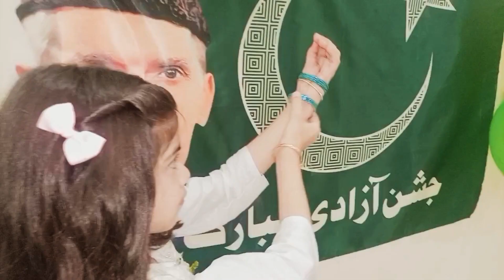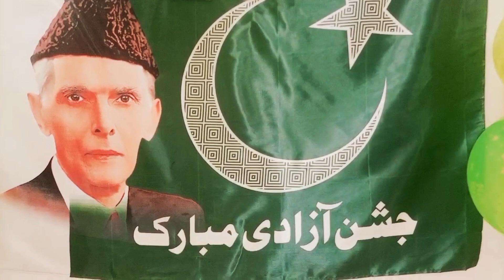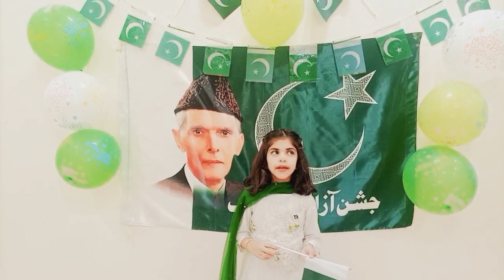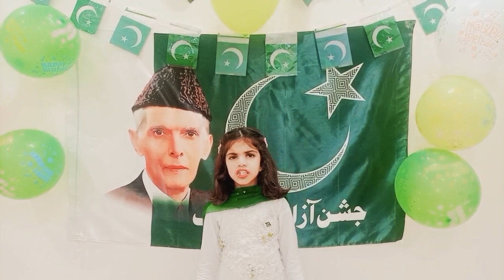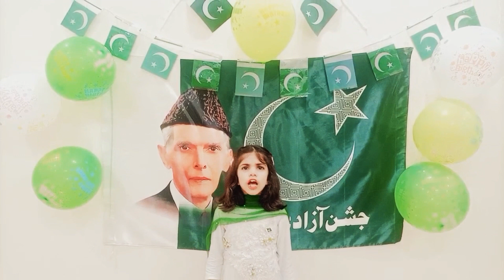NAIMA'S love for PAKISTAN 🇵🇰 in the form of Speech. 14 August special speech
NAIMA'S LOVE FOR PAKISTAN 🇵🇰 IN THE FORM OF SPEECH.
14 AUGUST SPECIAL SPEECH.